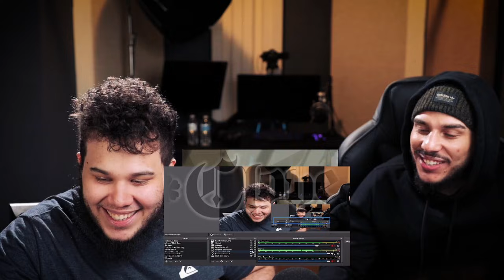REACTION | "Black Clover #128" - Entering The HEART KINGDOM !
Our Black Clover episode 128 reaction is here! Finral, Noelle, Asta, & Mamosa enter the heart kingdom. The start to a new arc and a the continuation of top notch animation !! Anyways enjoy our Black Clover episode 128 live reaction!